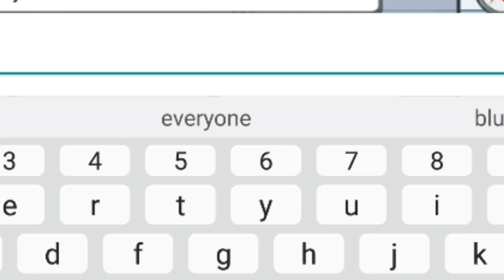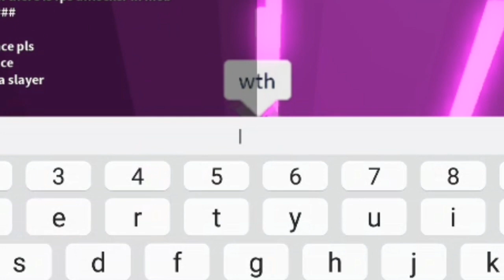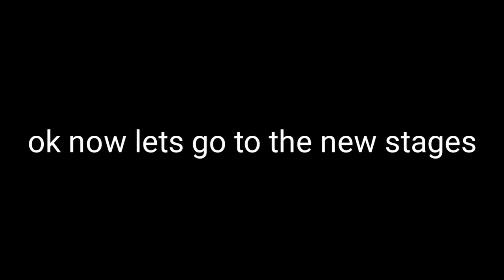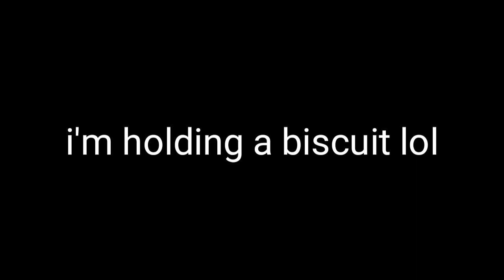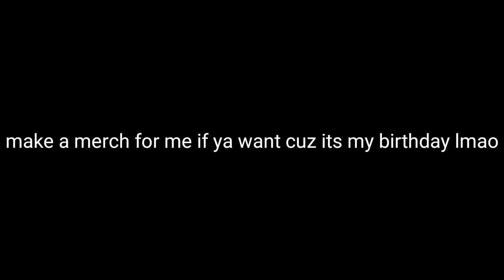TODAY IS MY BIRTHDAY!!!!! 😃😃😃😁😁😁 FT. 6 NEW STAGE IN TOWER OF HELL!!! (11 YEARS SPECIAL)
say "happy birthday" in a comments plz

My Roblox Profile: MiniBloxxerWasTaken

hope u enjoyed my birthday!!!